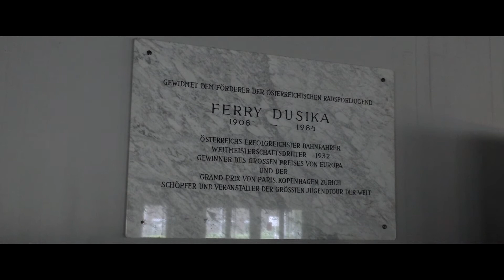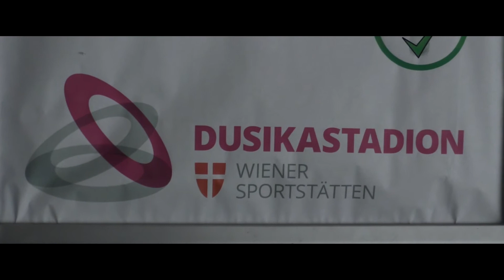Ferry Dusika Stadion before demolishion // URBEX (short Cinematic)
nothing special. just a short "cinematic" video before the demolishion begun.

all recordings taken by me.
music is from "Kai Engel" with the title "Harbor"
~ Harbor - Kai Engel